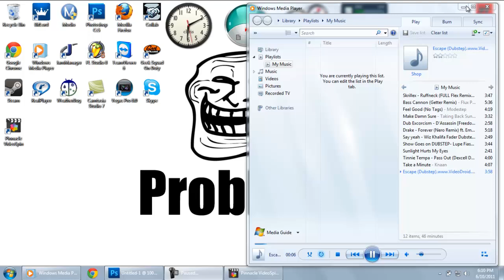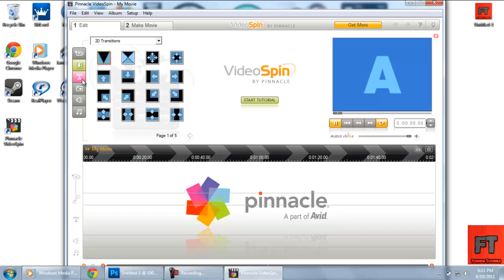Free Editing Software (Pinnacle VideoSpin 2.0)